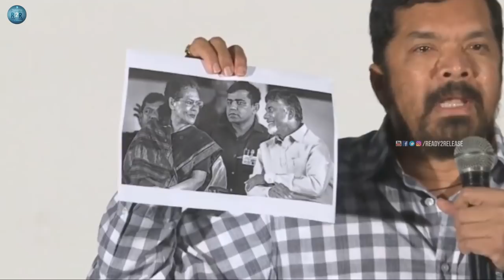కెసిఆర్ అంటే చంద్రబాబుకు భయం - పోసాని కృష్ణమురళి | Posani Krishna Murali Fires on Chhandrababu Naidu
Welcome to our official Youtube channel Ready2Release !! want to know whats going on in Tollywood and other filmybuzz